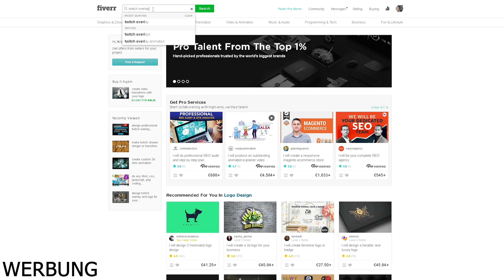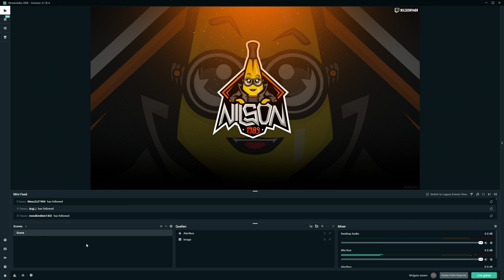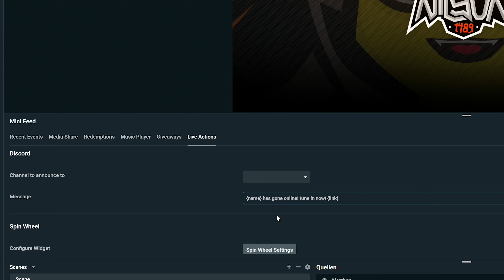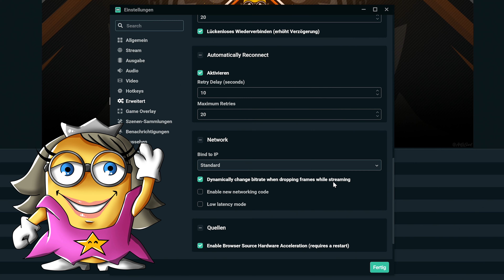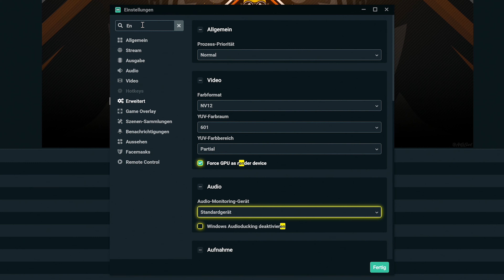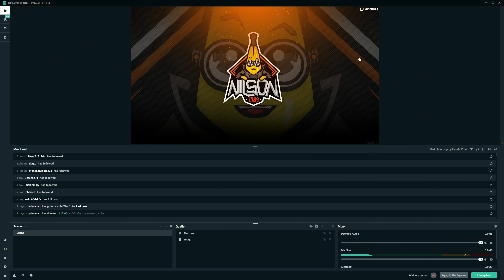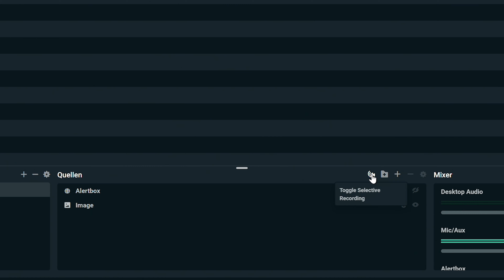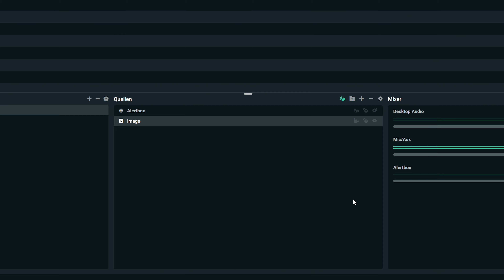Streamlabs OBS: Update 0.18.4 | Alle Infos (2019)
In diesem Video stelle ich euch alle wichtigen Infos zu dem neuen Update 0.18.4 von Streamlabs OBS vor.

►EMPFEHLUNGEN◄

►MEINE PRODUKTE◄

►SOCIAL MEDIA◄